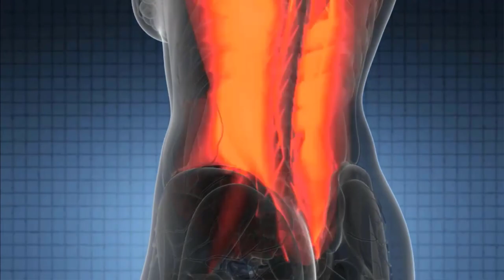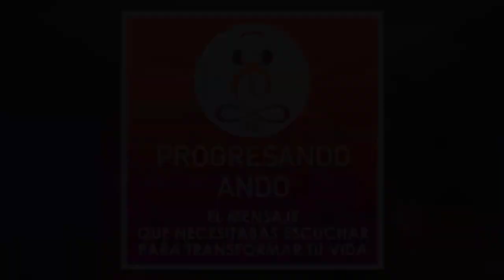Los 4 pilares de la salud holística y la transformación de tu vida con Maria Laura Rainer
Aprende a identificar 👁️ como a partir de tus creencias, 💭pensamientos, conductas y hábitos, tu salud puede verse afectada y de igual manera tendrás la oportunidad de aprender a revertir este efecto apoyándote de herramientas útiles y efectivas. ❤️

✨Tus pensamientos, tu corazón, tu cuerpo y tu energía son los 4 pilares que constituyen la base de una salud holística, con estos 4 elementos en una misma sintonía lograrás acceder a todos los deseos de tu alma y sentirte un ser pleno y saludable, si te interesa este tema es el momento de aprender a través de técnicas aplicables, a elevar tu frecuencia⚡️ y encontrar balance 🧘🏼‍♂️ entre estos 4 puntos vitales, obteniendo grandes resultados en todas las áreas de tu vida y manifestar todo aquello con lo que sueñas.

En este episodio de tu podcast Progresando Ando Alfredo De Vanna estará conversando detalladamente junto a Maria Laura Rainer, quién es especialista en Medicina Oriental y Acupuntura, herbalista, especializada en la salud de la mujer; nos explicará todas estas técnicas que puedes aplicar a partir de ahora y de la importancia de reprogramar tus creencias para lograr una salud holistica plena y saludable. 🩺🔋

⚠️De este episodio obtendrás: una practica de Tapping (Técnica de liberación emocional) para los 3 cerebros que tenemos en nuestro cuerpo que te ayudaran a alinearlos en momentos de incertidumbre y tensión por la Dra María Laura.

Además, te invitamos a seguir a nuestra invitada en Instagram:
donde comparte mucho contenido de valor para ti.

Minuto a Minuto:

Minuto: 02:20 - ¿Sabes en realidad lo qué significa “Holístico/Holismo”?
Minuto: 06:43 - La Medicina Oriental NO es solo acupuntura…
Minuto: 16:04 - ¿Cuáles son los 4 pilares de la Medicina Holística?
Minuto: 18:43 - La Ley de La Correspondencia
Minuto: 23:30 - “Las 5 heridas del niño”
Minuto: 29:42 - El humano tiene otros cerebros… ¿Sabes cuál son?
Minuto: 38:40 - ¿Qué puede significar un dolor de cabeza?
Minuto: 42:20 - ¿Hay alguna manera de sanar Ovarios Poliquísticos?
Minuto: 49:48 – Recomendaciones para reiniciar tu salud